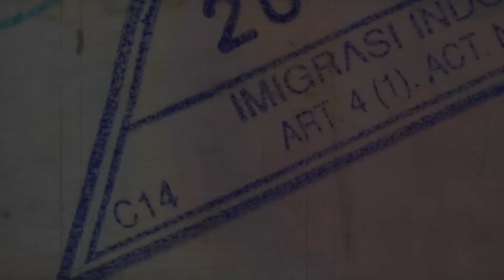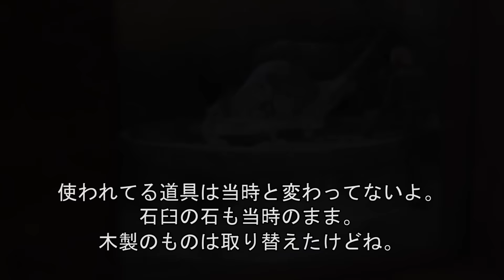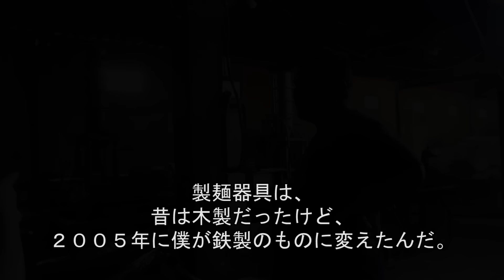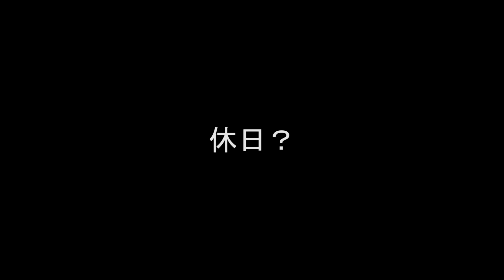MIE LETHEK, PRODUKSI UNIK DENGAN BANTUAN SAPI JALAN-JALAN LOST IN INDONESIA シリーズ17 レテッ麺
MIE LETHEK, PRODUKSI UNIK DENGAN BANTUAN SAPI JALAN-JALAN LOST IN INDONESIA

pabrik mie ini sudah berdiri sejak jaman penjajahan belanda yang diwariskan dari generasi ke generasi. saat ini pabrik dikelola oleh generasi ke 3, yaitu mas feri. semua pekerja pabrik berasal dari sekitar lokasi, umumnya orang-orang tua yang telah bekerja sejak mereka muda. mas feri bercerita panjang soal sejarah dai pabrik mie milik keluarganya. asyik. aku juga mencoba masakan mie nya. enak, lezat dan sehat sebab pembuatan mie ini tak menggunakan bahan pengawet atau pewarna. Ikuti terus jalan-jalan LOST IN INDONESIA

シンコン(芋の１種）とタピオカの粉(これもシンコンから作られる）からだけ作られるレテッ麺。
これを作ってる工場はインドネシアでもここしかないと言われる。
それも伝統的な製法で今でも作られてる。
１番の労働力は牛。
粉をすりつぶし、すりつぶし、ふかし、すりつぶし。。。。
大変な作業。
化学材料一切なしの安全製品。
実はイスラムが絡んだ面白い歴史があったのだ。
日常感あふれる新たなインドネシアの魅力発見。

インドネシア、ジョグジャカルタ在住の日本人が巡る、観光では絶対に見れないインドネシアの顔。
そこには奇妙で楽しい事がいっぱい溢れてる。
こんなインドネシア、見たことない。
でも日常はこんなインドネシア。